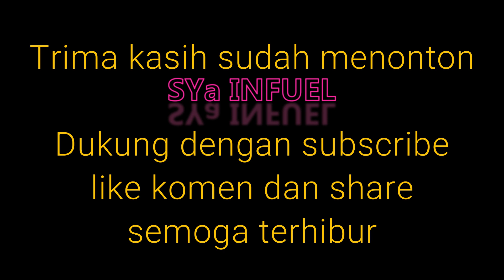Aksi Sang Juara..!! Juara 2 Putra Pandawa Festival Terbang Arak arakan 2023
Juara 2 Festival Terbang Arak-arakan 2023, Terbang Kuntulan, Terbang Ngarak,  Kembang Lintang Perum Berlian Rogojampi Indah Banyuwangi